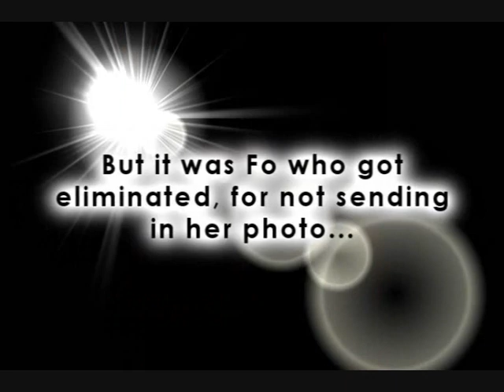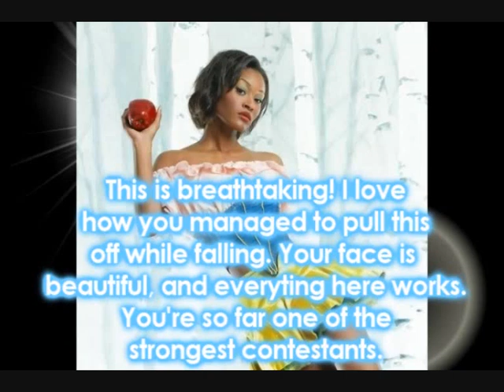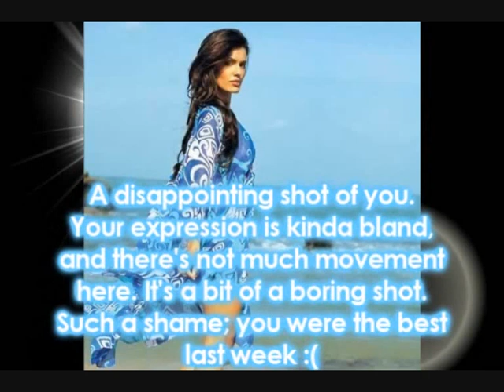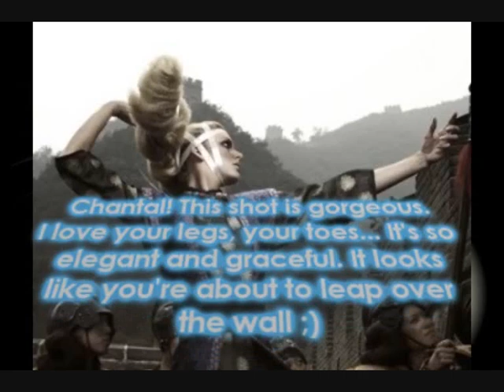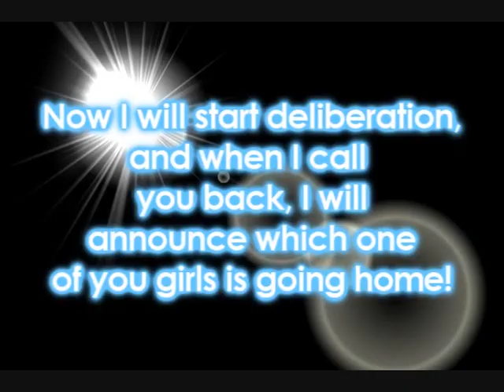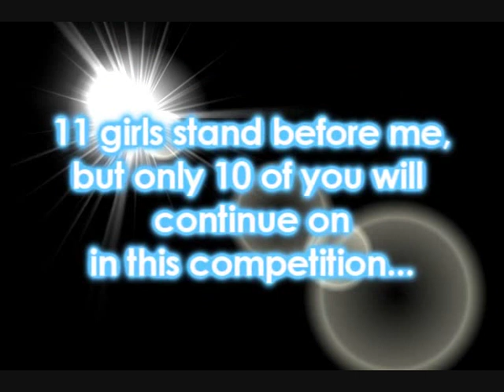lowOMN101's Next Top Model Cycle 2 - Episode 2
Cycle 2, Episode 2:
"Move it"

Contestants:
- Jenah Douchette [djjwilliams]
- Elyse Sewell [OoSleePLesSsoO]
- Jaslene Gonzalez [maccee123]
- Analeigh Tipton [ANTMCRAZY527]
- Amanda Swafford [chaoskade379]
- Danielle Evans [finals101]
- Chantal Jones [j5s2s095]
- Ann Markley [ModelFierce]
- Brittany Hatch [tdirules4eve]
- Naima Mora [mikebenjislove123]
- Nicole Linkletter [JessicasNextTopModel]

11 girls are still here, but not for long. Who will be going home this time?